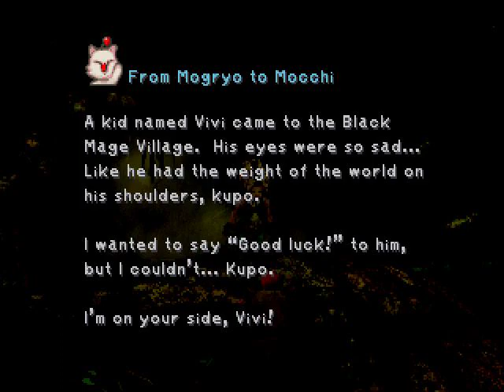Final Fantasy 9 part 39: Lifa Tree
We finally enter the Lifa Tree.